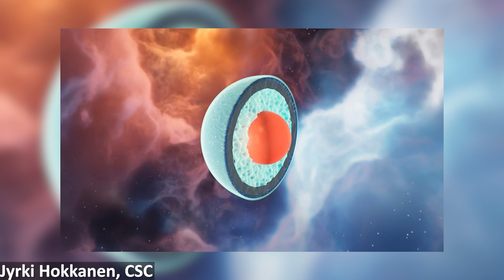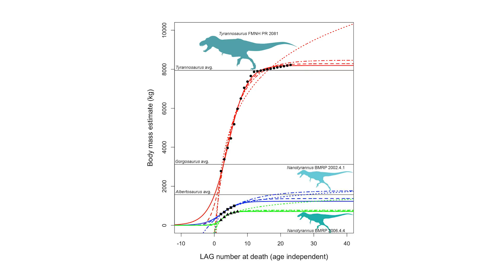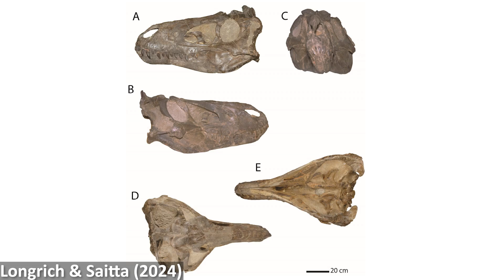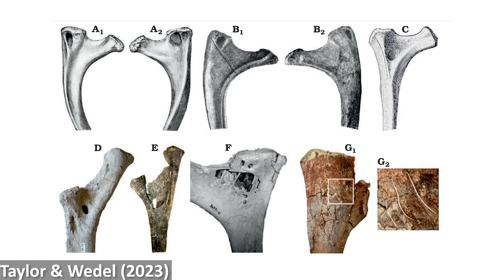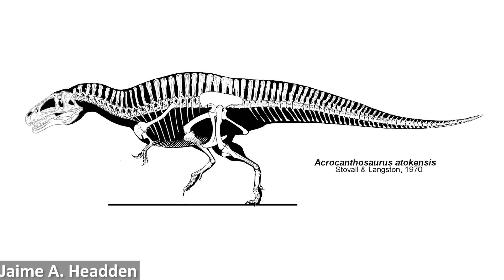Nanotyrannus Is Back? New Study Supports Existence of Dwarf Tyrannosaur | 7 Days of Science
In the news this week, the controversial tyrannosaur Nanotyrannus has made a comeback, the first definite remains of the giant theropod dinosaur Acrocanthosaurus have been found in the eastern USA, a baby Orca has been born to an endangered population, and much more!

Sources:
Inside neutron stars:

0:00 - Introduction
0:32 - Inside neutron stars
1:47 - Baby Orca born
2:47 - Nanotyrannus is back??
7:14 - Unusual Brachiosaurus rib
8:22 - Attenborough and the giant sea monster
9:11 - Acrocanthosaurus in the eastern USA
10:11 - Outro